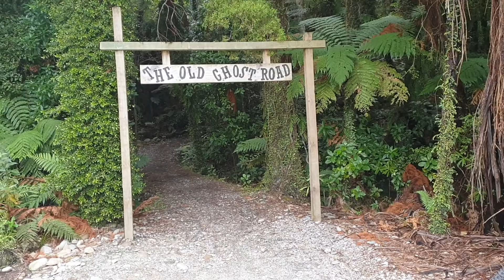Old Ghost Road crossing the finish pt 1